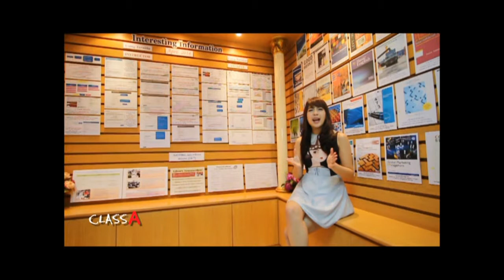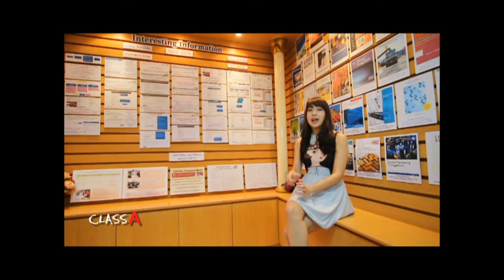การกล่าวทักทาย ภาษาญี่ปุ่น By Class A EP.96